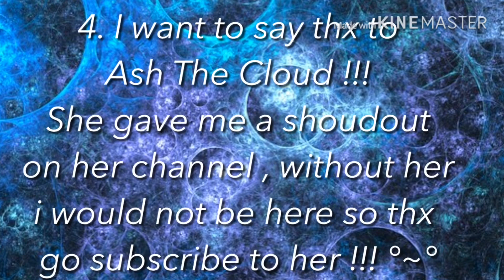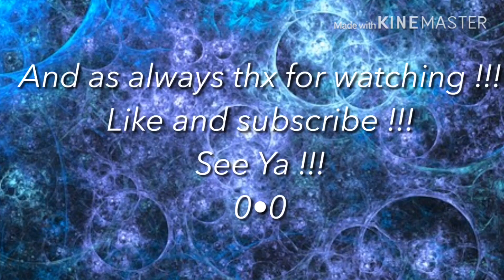Some annocements| speededit| Creamy Corn ._.| read desc !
Sooo yeah… if you read this I am gonna do a 40 subscriber special so comment down bellow wich GLMM I should do and if you think of a Meme I can do you can also comment that Again thx so mux for 40+ subscribers byeeeee popcorn !